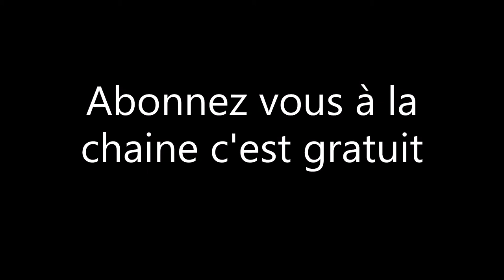les gros travaux sur la 89 continue étape 2 les silent bloc